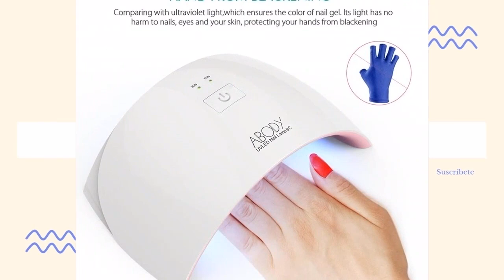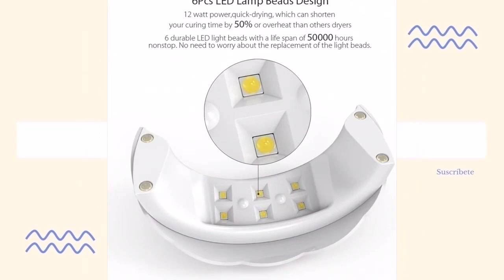Las MEJORES LAMPARA UV con más VENTAS del 2021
Hoy os presentamos "OcioDual Lampara 36W Ultravioleta UV Secador", "Abody Secador de Uñas 24W Lámpara", "NailStar® Profesional - Lámpara UV y LED para", "Abody Lámpara de Uñas LED UV 3 Tipos" y "Biutee Estampacion Uñas de Acero Inoxidable".

? PRODUCTOS DEL VIDEO:

[00:08] ► OcioDual Lampara 36W Ultravioleta UV Secador

[00:38] ► Abody Secador de Uñas 24W Lámpara

[01:19] ► NailStar® Profesional - Lámpara UV y LED para

[02:13] ► Abody Lámpara de Uñas LED UV 3 Tipos

[02:33] ► Biutee Estampacion Uñas de Acero Inoxidable